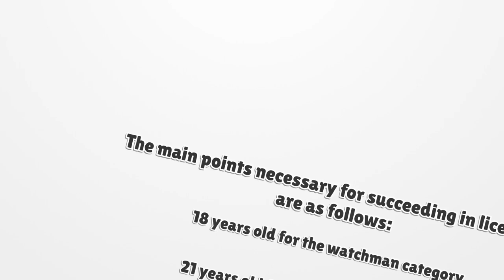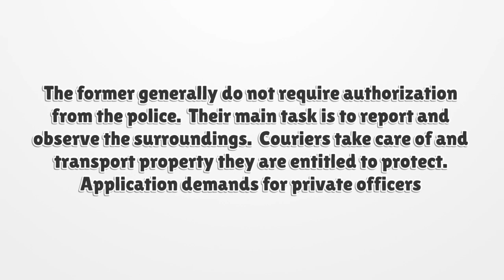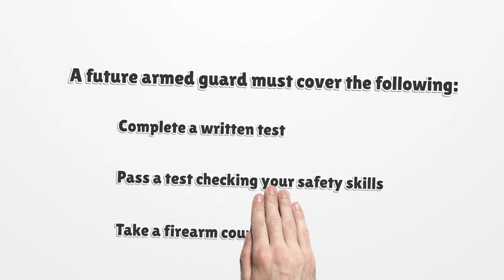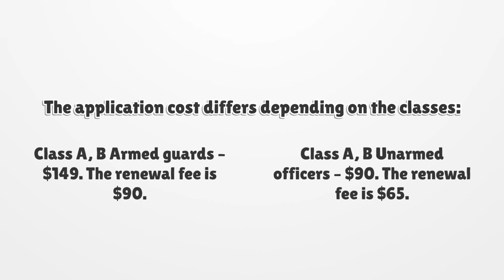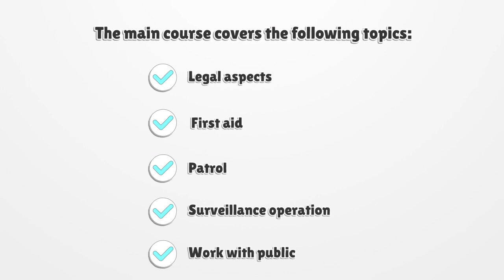Missouri Security License - What You need to get started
If you want to get a Missouri Security License, you should know there is no general license. Here you can find how to apply for your license.